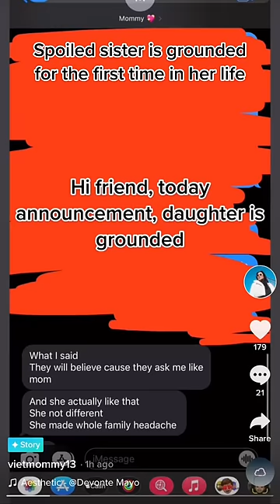Spoiled Sister got grounded 🥳🥳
deserved
SOCIALS: